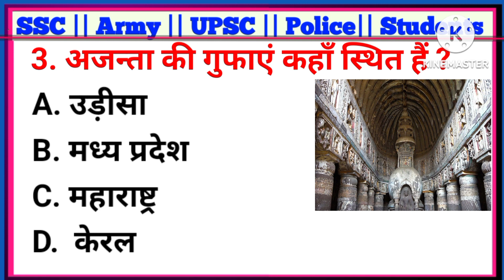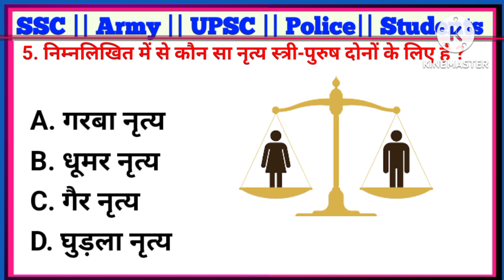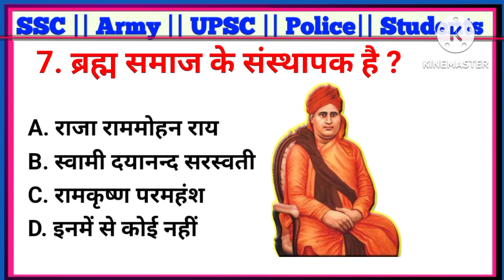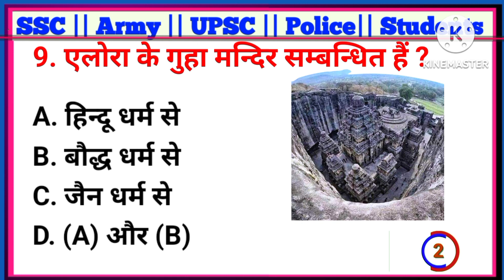मेढ़क पानी में किसके जरिए सास लेते Gk questions|| Gk in Hindi || Gk questions and answers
your Queries 👇👇
1.Gk
2.General knowledge
3.Important Gk questions and answers For
4.competitive Exams
5.Quiz test
6.br Gk study
7.Important Gk
8.Quiz Test
9.Competitive Quiz
10.Competitive general knowledge
11.Gk in Hindi
12.general knowledge Quiz
13.Quiz Questions
14.general knowledge Questions
15.Gk Quiz
16.general knowledge Questions with answers
17.Gk questions in Hindi
18.gk questions answers
19.India Gk
20.hindi Gk
21.samany gyan
22.Gk Questions
23.india Gk in Hindi
24.2023 Gk questions and answers
25.lucent Gk
26.lucent Gk 2023 in Hindi
27.lucent Gk in Hindi video
28.lucent Gk in Hindi
29.lucent geography in Hindi
30.lucent geography
31.geography Gk questions
32.geograp